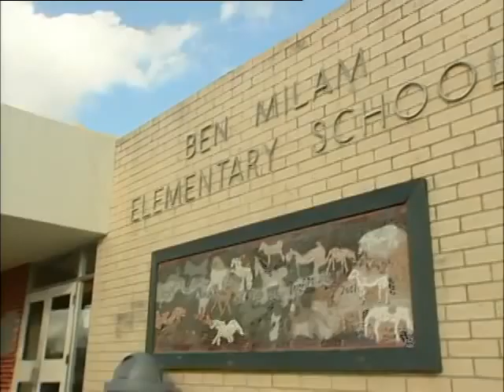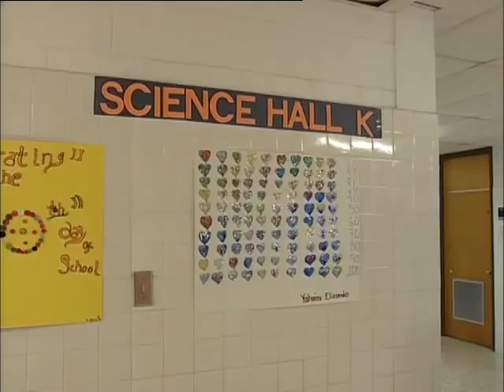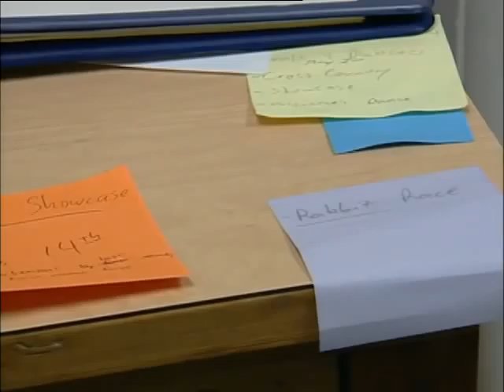Making a Difference #12: Erroll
Six years after a car wreck, Erroll teaches elementary school PE. "I'm problaby the most positive person you'll ever meet."